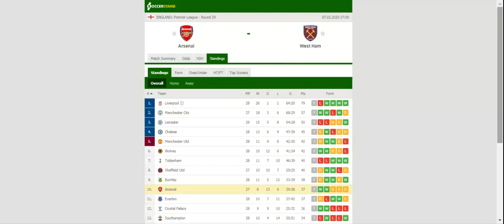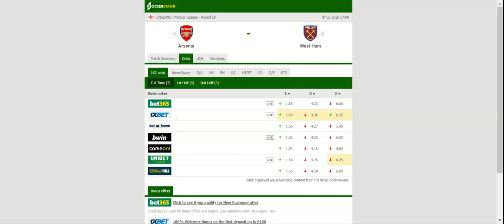ARSENAL VS WEST HAM PREDICTION & BETTING TIPS - 07/03/2020